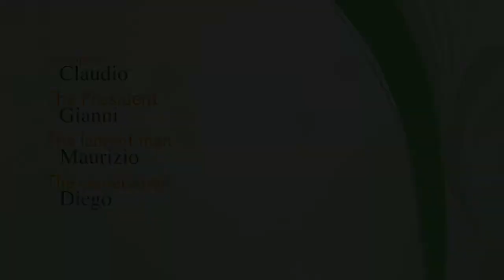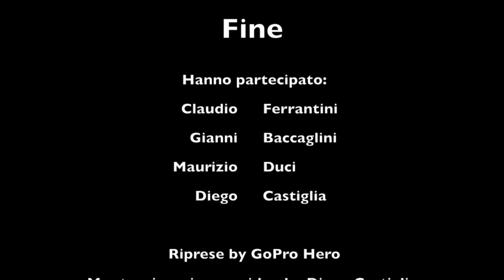Parco della Maddalena MTB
Andata e ritorno al Colle della Maddalena -Torino.
Diego,Claudio,Gianni e Maurizio